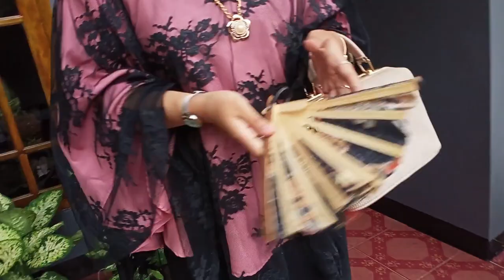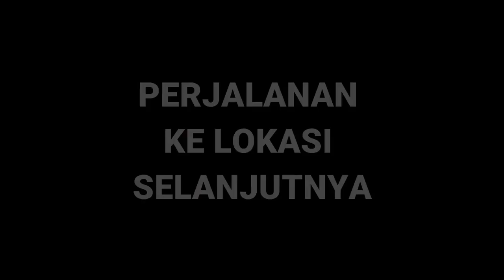BEHIND THE SCENE "IMPIAN DAN HARAPAN"